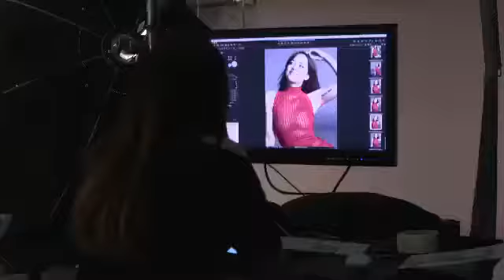Fifty shades darker photoshoot